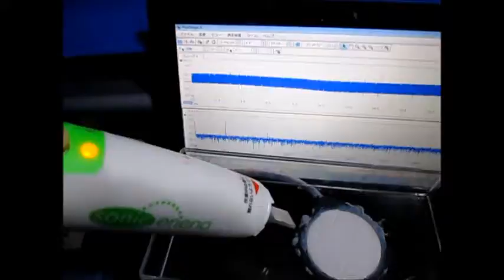超音波の音圧測定・解析 Ultrasound ‹measurement and analysis›